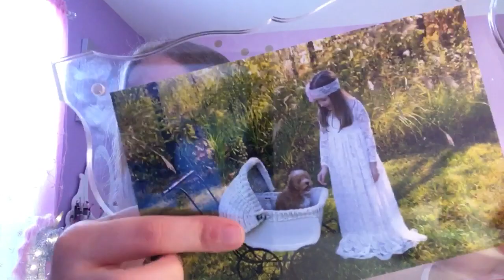More about me! :)